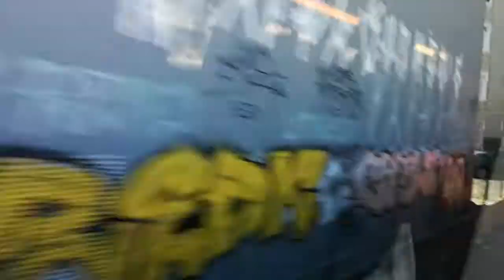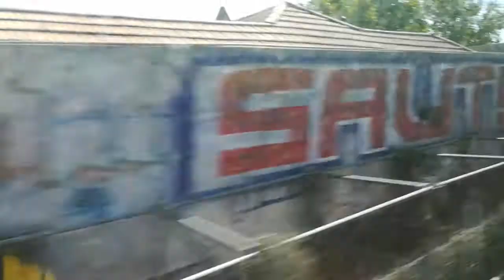Comboio. Oriente. Lisbon